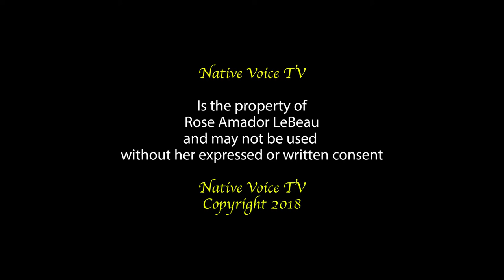Squaxin Island Tribe Part 1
Because we televise our shows we are restricted for time.  This is part one of a two part series.
Cihuapilli Rose Amador LeBeau visits Squaxin Island Tribe Museum Director and Squaxin Island Tribal Vice Chairwoman Charlene Krise.
Charlene talks about how some of the tribal traditions and diet that at one time sustained people to live a life span of 120-140 years old.
Of course those times have changed and Charlene brings us up to date as to how things have come to be the way they are with the tribe today.
THANK YOU SO MUCH TO THE SQUAXIN ISLAND TRIBE FOR TAKING Native Voice TV into your home and allowing us to be with you for this short, informative period of time.

THANK YOU TO MIGNON GELI FOR PROVIDING "Flute Medicine" from the album "UNDER A BUFFALO SUN" for the background music on this show.
You can find more information at buffalofieldcampaign.org